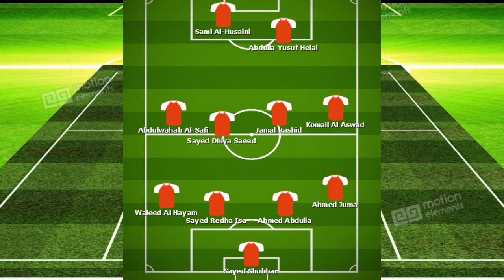AFC ASIAN CUP 2019- INDIA vs BAHRAIN PLAYING XI | MATCH PREVIEW | INDIAN FOOTBALL